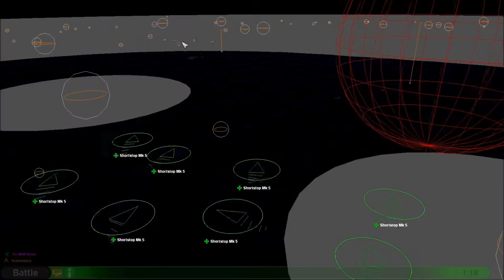Sword of the Stars, Liir versus Tarka #4